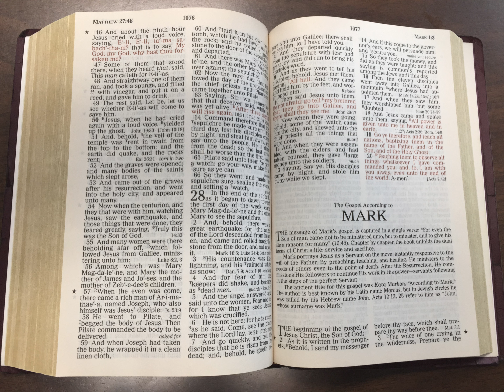#149 Mark 14:60-63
Speaker:  TOM
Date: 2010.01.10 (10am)